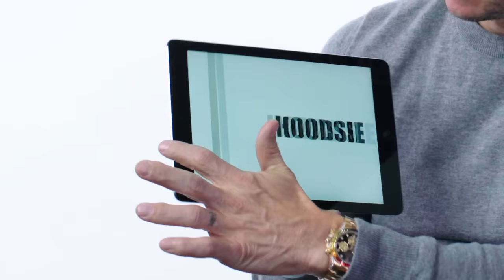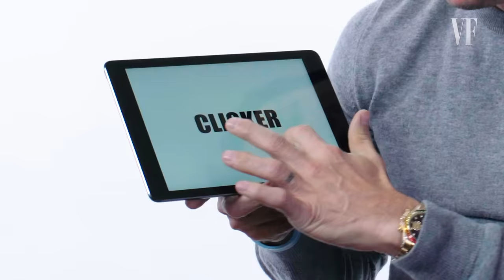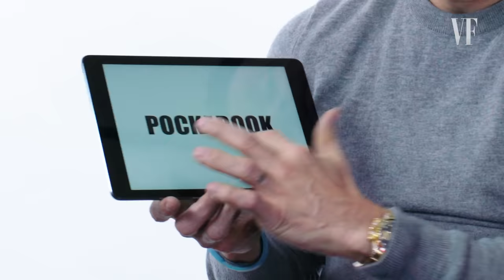Mark Wahlberg Teaches You Boston Slang | Vanity Fair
Mark Wahlberg teaches you Boston slang words. Find out the true meaning of "wicked," "Nor'easter," "bang a u-ey," "packie," "hoodsie," and more. Mark stars in "All the Money in the World," in theaters on December 25th.